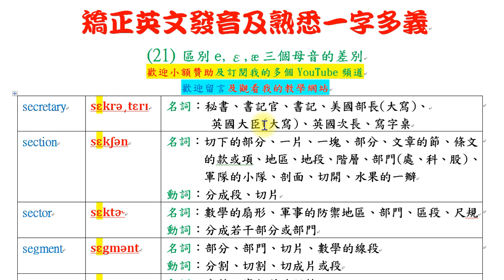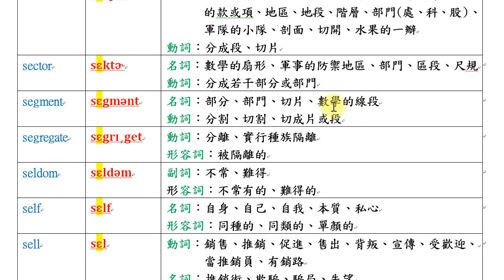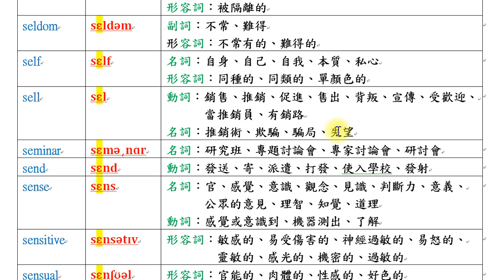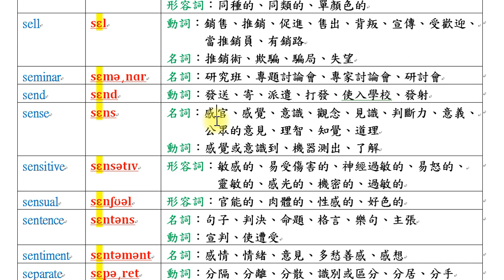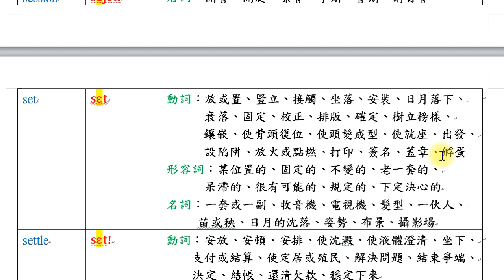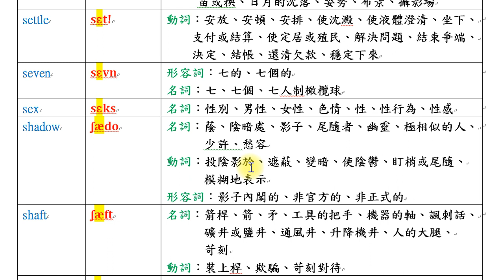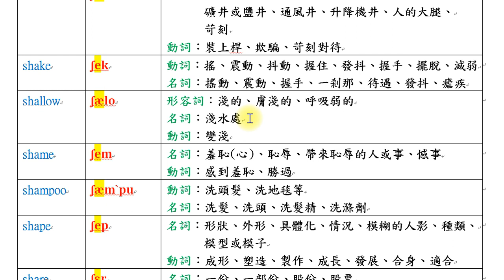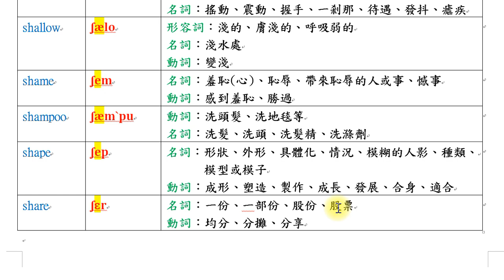矯正英文發音及熟悉一字多義 (21)